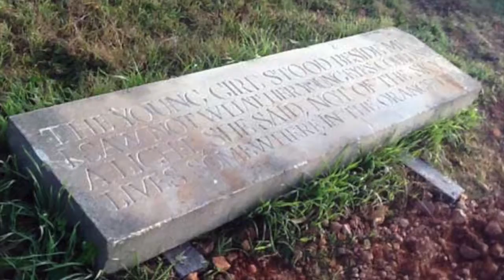Ian Marr, Artist, Cloudehill Gardens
The ancient craft of ‘letter cutting’ is simply astonishing to behold and Master craftsman Ian Marr will be working on a major piece in the Cloudehill Gardens from Sat 19 October to Fri 25 October  2019. Come & see Australia’s finest exponent of this rare craft for yourself.